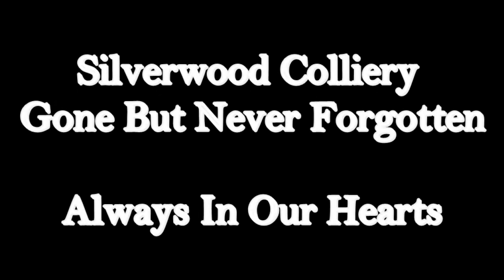Remembering Silverwood Colliery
photographs and video footage of the former silverwood forkforce